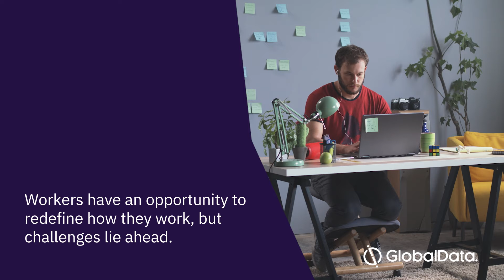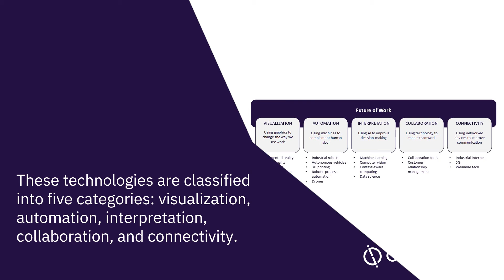The Future of Work - Forecast and Insight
In this video GlobalData discusses the future of work, looking at aspects like the impact of covid 19 and the global economic down-turn, and how players like Meta are stepping up with VR and metaverse concepts to aid remote working.

GlobalData.com